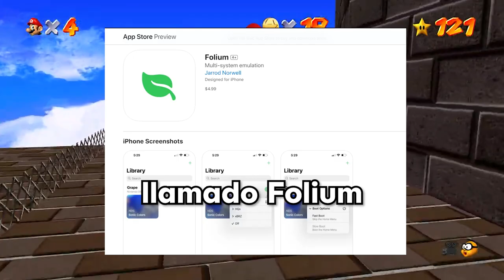Nuevo randomizer de zelda - Fork de Yuzu Torzu nueva version y MAS Emunoticias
Hago directos tambien
(Suelo ser mas activo aqui)

0:00 Inicio - Retroarch
0:21 Nuevo Emulador para Iphone
0:44 Duckstation Netplay
1:10 Zelda Skyward Sword HD Randomizer
1:24 Emulador de PS4
1:48 Bloodborne KARRT
2:04 MAME
2:35 YUZU (TORZU)